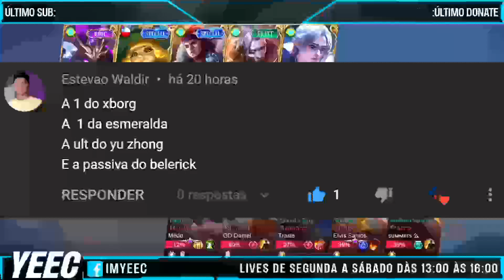ESSE HERÓI SÓ PRECISA DE UM BOTÃO PRA ACABAR COM O JOGO | MOBILE LEGENDS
Eu não sabia que ele tava assim. É um herói que só precisa de um botão no Mobile Legends e já acaba com o jogo. É um dos mono combos mais fortes do Mobile Lengds.

Editado por: Tainá Amorim

💻 Setup
MOBA - Aorus Gaming z370
HD - 2TB
Fonte - XFX Modular 1000W
Cooler - Hyper 212 RED
Monitor 1 - Samsung U28E590
Monitor 2 - AOC 2050
Teclado - Kross Gaming KG150
Mouse - Redragon M710
Interface de Áudio - Presonus Audiobox
Microfone - SHURE SM58
Fone - Audiotechnica ATH-M50X
Software de Stream - OBS Studio
Celular - Xiaomi MI9 Lite
Internet 1 - Livecom 350MB Fibra
Internet 2 - Virtua 250MB Cabo
Roteador - Action RG 1200
Autorizações:
A utilização desde conteúdo para clipes e cortes, complemento de conteúdo que não ultrapassem mais que 30% do conteúdo original é concedida a quaisquer pessoas desde que siga as seguintes isntruções:
- Para complemento de conteúdo de terceiros, o trecho do vídeo não pode ultrapassar mais do que 30% do tempo do conteúdo original;
- Os créditos ao criador de conteúdo deste canal devem ser dados na descrição do vídeo ou comentário fixado;
- Jamais distorcer o fato ou situação, utilizar como opinião ou forma de ofensa tanto com o criador de conteúdo do material original quanto com terceiros.